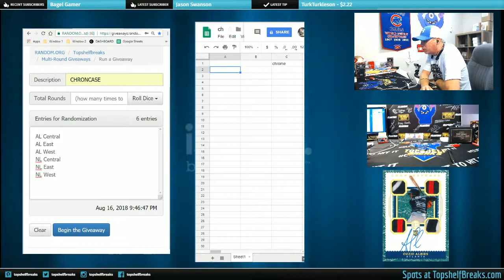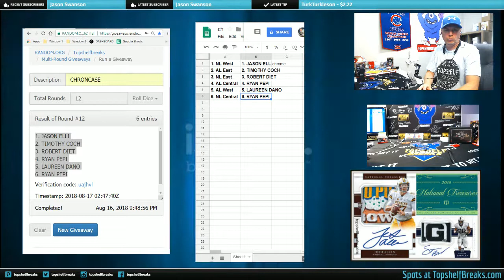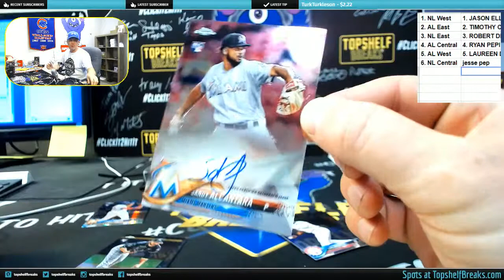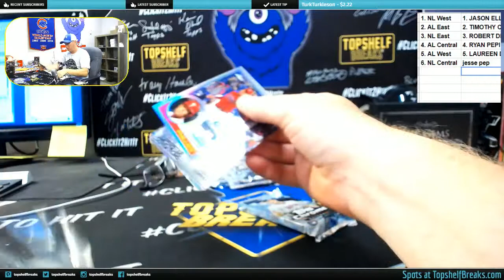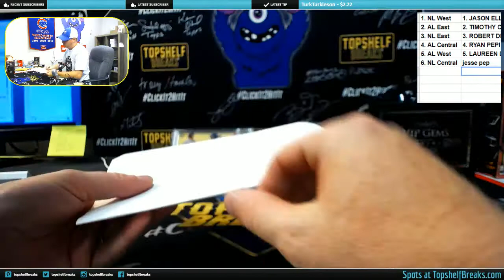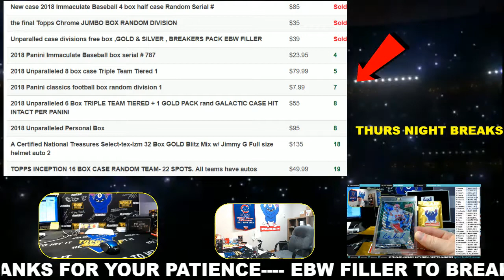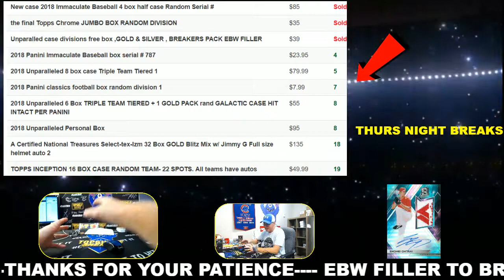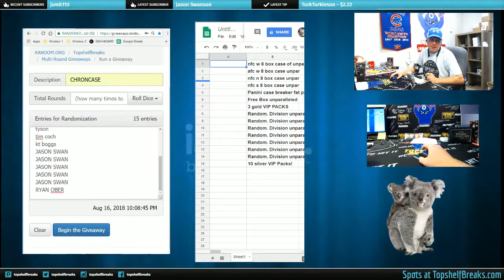18 BOWMAN CHROME JUMBO SERIAL #